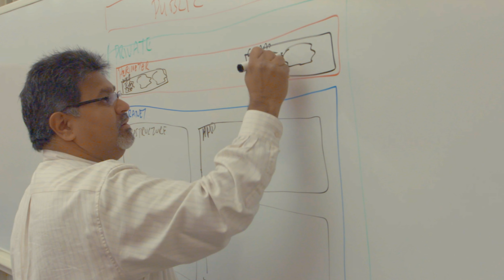MS in Information Systems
The MS in Information Systems will prepare you for a rewarding career in a rapidly growing field. Bipin Prabhakar, Chair of Information Systems Graduate Programs, explains how the MSIS program leads to work-ready students, 97% of whom earn a job offer by graduation.